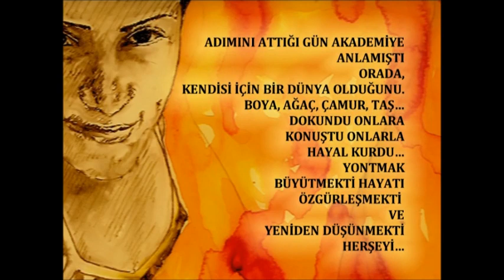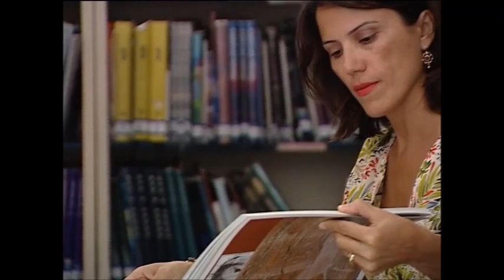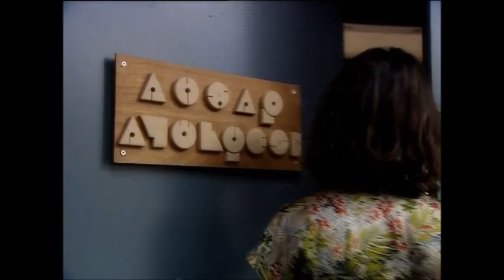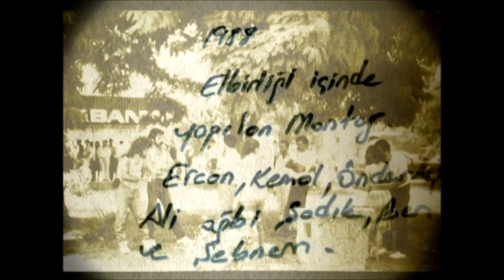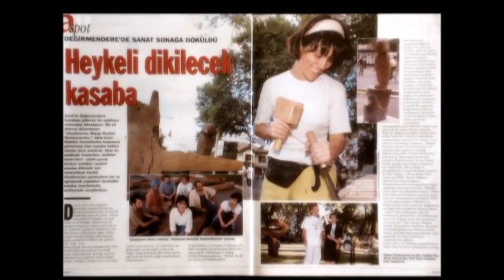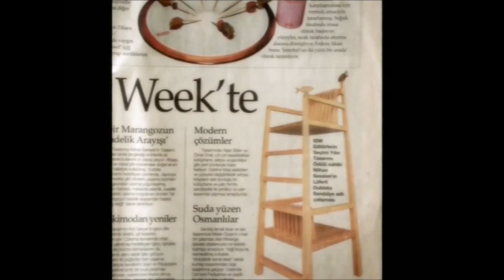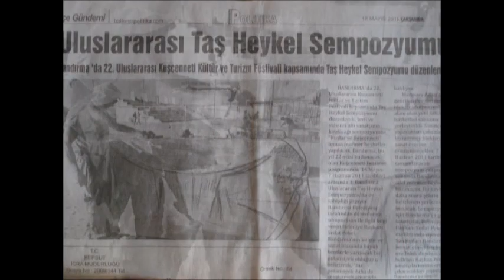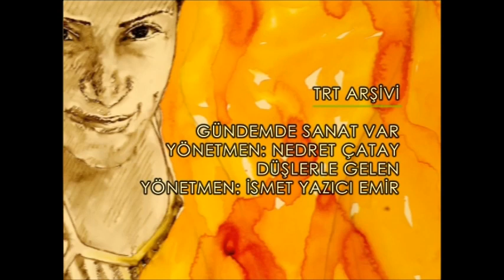Nilhan Sesalan - Artist